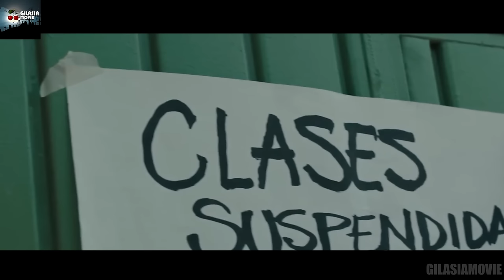فیلمی که ثابت میکنه هر داستان رویایی و فانتزی ای نباید خوب تموم بشه | 3 آرزو که به تباهی ختم میشن...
خلاصه و بررسی فیلم ببر ها نمیترسند
خلاصه و بررسی فیلم Tigers are not afraid